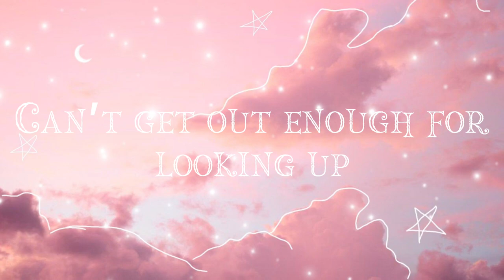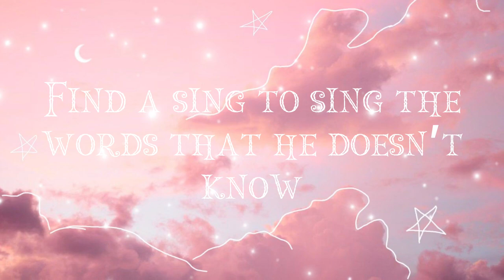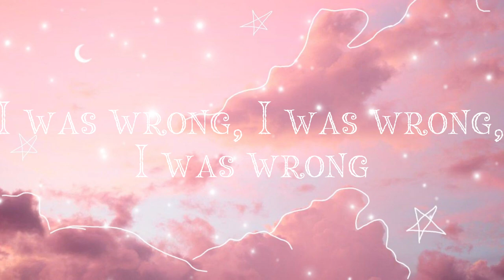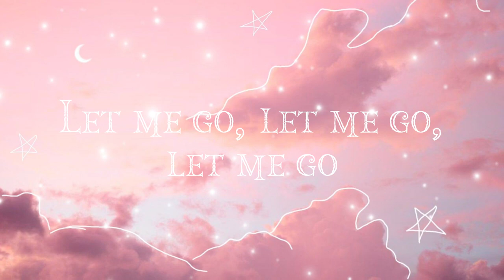Rosemary Fairweather - Chemicals (Lyrics)